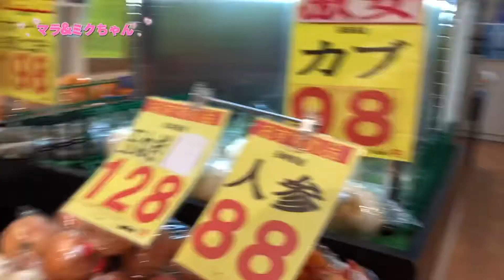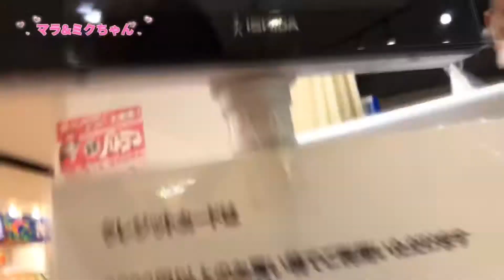BELANJA MINGGUAN SAYURAN HEMAT DI JEPANG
Assalamualaikum Wr.Wb.
Konnichiwa / Selamat Siang

Kali ini saya belanja sayuran di mang sayur tapi dalam Mall Guys,tapi jangan salah guys walaupun di mall harga nya lebih murah di banding di supermarket yang biasa saya belanja.
Baru x ini saya Nemu Toko sayuran dengan harga yang cukup murah menurut saya.

Record: Hp iPhone 📱 X
Editing Video: CapCut
Editing thumbnails: PicsArt
                  - Chank Young ( Keep Going )

@mala_miku ( IG )